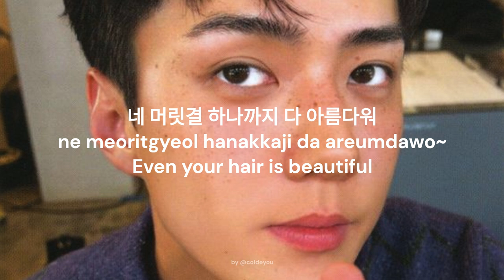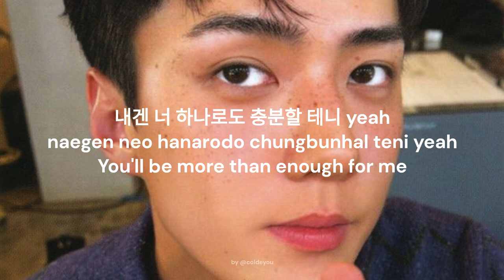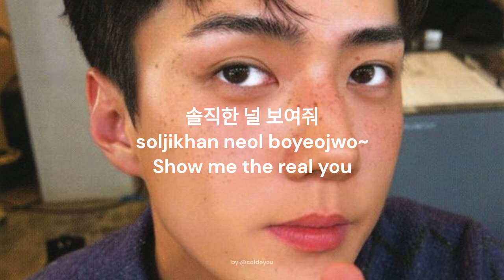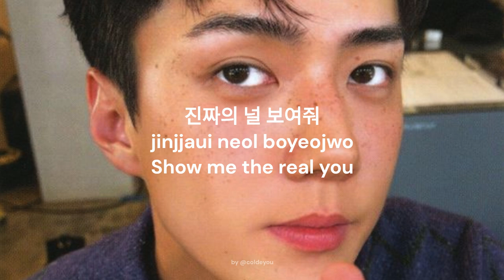EXO - No Makeup Lyrics (엑소 No Makeup 가사) [Han|Rom|Eng]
EXO (엑소) - No Makeup Lyrics 가사 Lirik Easy Lyrics
Hangul/Korean Romanized English

EXO's 7th Album "EXIST" is out!

[Tracklist]
01 Cream Soda
02 Regret It
03 Hear Me Out
04 Private Party
05 Cinderella
06 No Makeup
07 Love Fool
09 Another Day
09 Let Me In